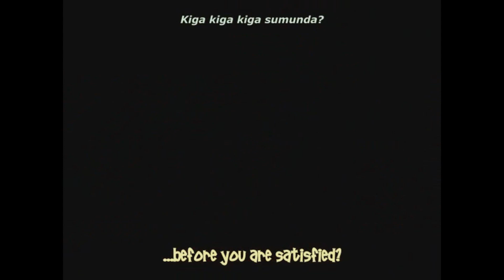Oh! スーパーミルクちゃん ending (JAP)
Oh! super milk chan show ending (JAP)
"Tsuppari Highschool Rock'nRoll ~ Daitōryō-Hen" (ツッパリHighschool Rock'nRoll～大統領編, "Hoodlum High School Rock 'n' Roll ~ President Mix")